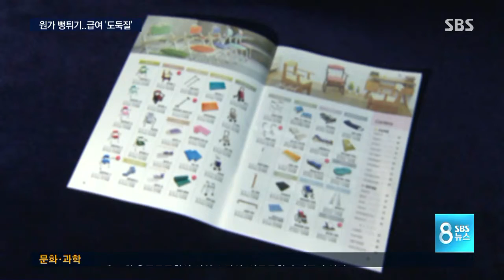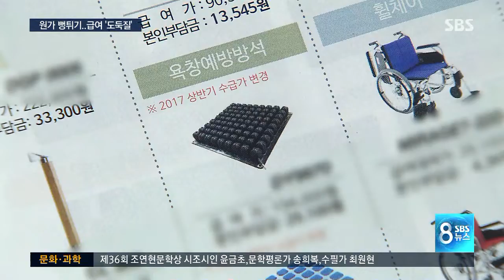장기요양급여 '도둑질'...원가 뻥튀기 업체 적발 / SBS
거동이 불편해 장기요양급여 대상이 된 분들이 목욕 의자나 지팡이 같은 걸 사면 국민건강보험공단이 물건값의 85%를 내줍니다. 그런데 가격 검증이 허술하다는 점을 노리고 일부 제조업체들이 원가를 부풀려 돈을 빼돌리고 있었습니다.

이성훈 기자가 취재했습니다.